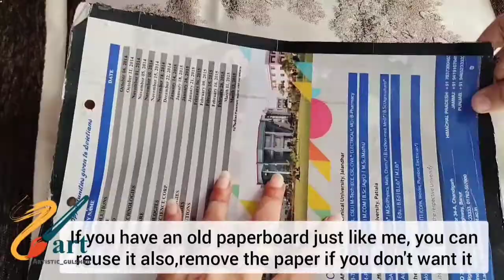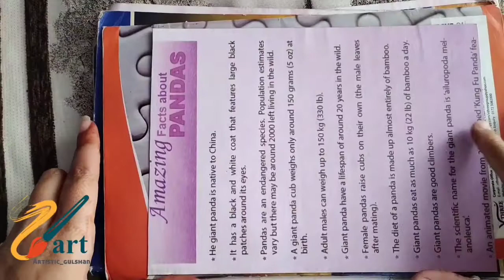How to make handmade canvas at home for painting|DIY handmade Canvas at home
See you in my next video,till then take care bye bye

Stay home stay safe stay inspired